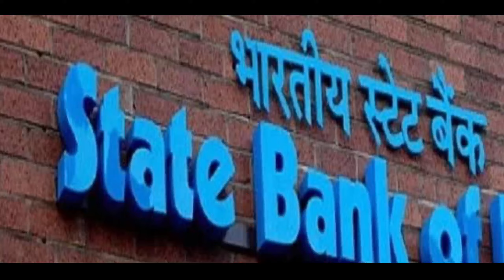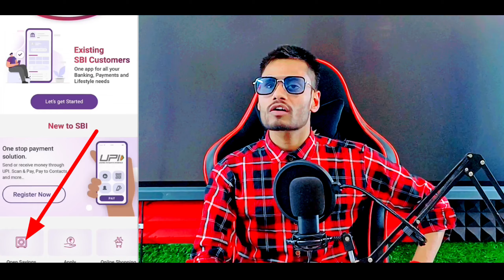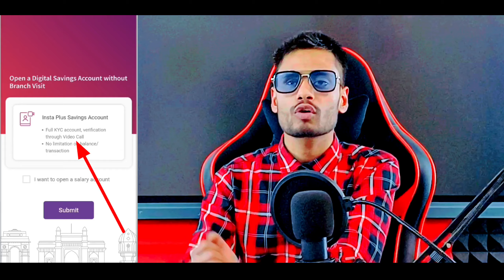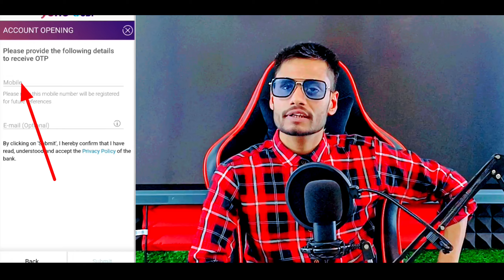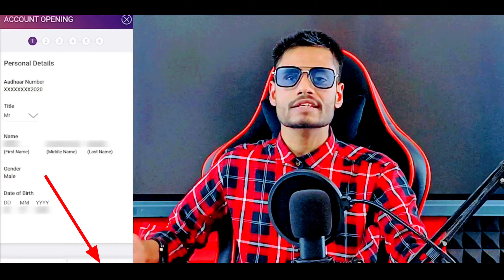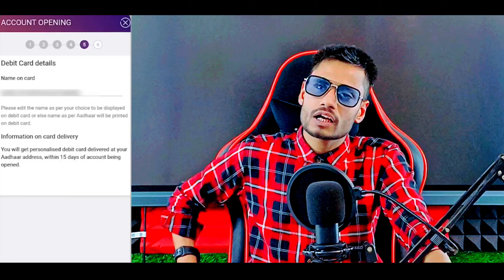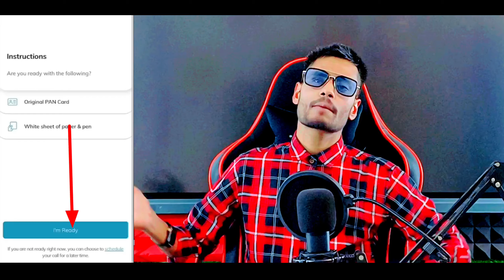sbi zero balance account opening online | sbi me online account kaise khole